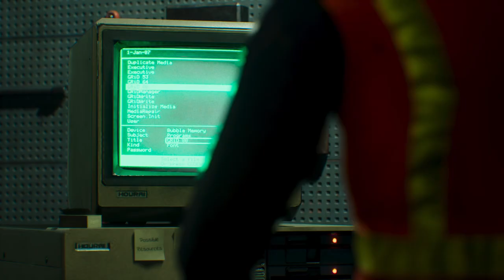PART I GODSEND | UE5 short film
Unreal Engine 5 Cinematic short film